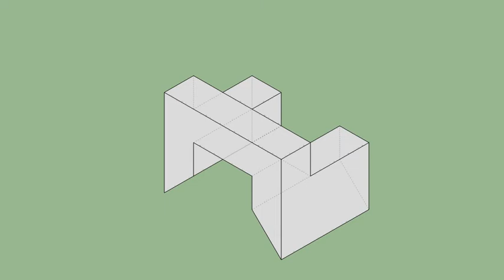育才出版-基礎圖學空間感練習本-第125頁第243題（三視圖轉等角圖部份）